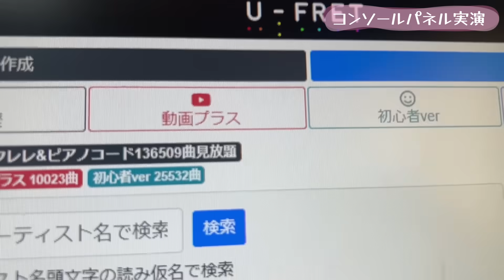【環境紹介】女性ゲーム実況者の部屋、気になる？【My Desk Tour｜この】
どの商品もめちゃくちゃ普段使いしているんですが、Ajazzのコンソールが特に便利すぎて大活躍してます。使用するソフトごとにショートカットキーを変えられるのがお気に入りです！

どれもお手頃な価格でこんな高品質なモノが手に入っちゃうのがびっくり。

お買い得バカンス開催中！
セール期間：2024年7月14日16:00:00―2024年7月21日15:59:59

PC関連商品はこちら

▼案件などのお仕事依頼はこちらへ